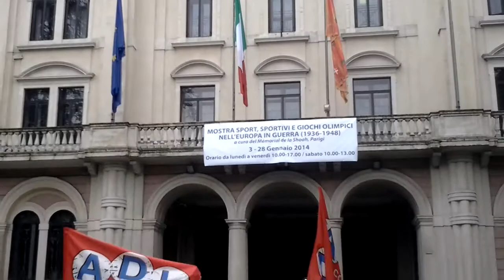Lavoratori Artoni protestano davanti a Prefettura di Padova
41lavoratori dell'azienda di trasporti Artoni con sede in via Inghilterra in Zona Industriale a Padova stanno protestando pacificamente davanti alla Prefettura della Città del Santo. I lavoratori sono stati licenziati senza alcuna giustificazione e sono a casa dal 23 dicembre. Tra loro immigrati ... [continua a leggere su